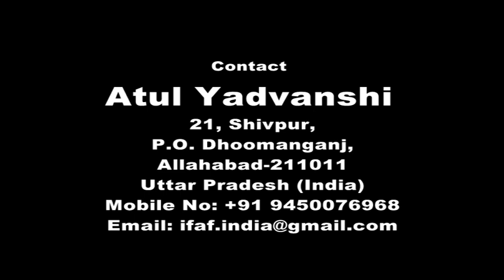Nautanki 'DEEPDAAN'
Although once pronounced dead, Nautanki theatre has made a grand comeback due to undying efforts of Folk Threatre Expert Atul Yadvanshi. Nautanki is truly Indian form of Theatre is basically known for its visual spectacle and preponderance of song and dance effectively portraying a story.
India’s Vibrant Heritage of Music, Rhythms, Melodies, Glitter & Glamour of Nautanki Theatre enthralled the Audience on 5th January, 2018 at NCZCC Auditorium during the presentation of Nautanki ‘DEEPDAAN’.
Under an able Direction of Thespian Atul Yadvanshi Nautanki with all its grandeur was staged with all elements right from Set, Properties, Costumes, Make-up, Light and acting of Actors was a treat to watch.
Original Writer: Dr Ram Kumar Verma
Nautanki Adaptation: Rajkumar Srivastava
Director: Atul Yadvanshi
Actors on Stage
Sh Yusuf Khan (Sutradhar)
Ms. Sonam Seth (Panna Dhay)
Ms. Anshika Keshri (Kunwar Uday Singh)
Ms. Sujata Keshri (Sona)
Mr. Advitiya (Chandan)
Ms. Vaishnavi Keshri (Shamli)
Mr. Shiv Prakask Srivastava (Keerat)
Mr. Neeraj Agrawal (Banveer)

han Pandey, Dilip Kumar Gulshan, Nagina, Ramanand
Ms. Shilpi Yaduvanshi (Costumes)
Set ; Kunwar Amrendu Singh
Light : Sujoy Ghoshal
Nautanki Translation: Rajkumar Srivastava
Original Playwright ; Dr Ramkumar Verma